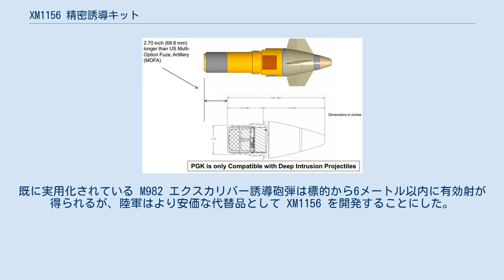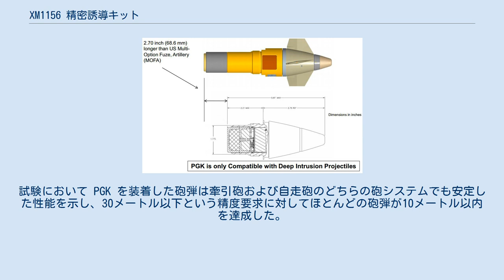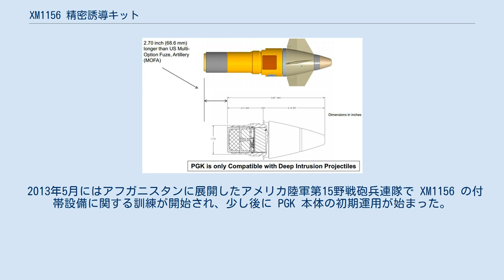XM1156 精密誘導キット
M1156 精密誘導キット (M1156 Precision Guidance Kit, PGK, 以前はXM1156) はアメリカ陸軍が開発した155mm砲弾用精密誘導システムである。
主契約者はアライアント・テックシステムズで、開発作業には Interstate Electronics Corporation も参加している。
 PGK は、従来からある信管と同様に弾頭の先端にねじ込んで取り付けられるが、GPS 誘導により弾道を補正する制御翼が付いている。
自由落下爆弾に取り付けて精密誘導爆弾に仕立て上げる JDAM によく似ており、「砲弾版 JDAM」ともいえる。
2009年から生産されており、2010年には配備される予定であったが、実際の配備は2013年春になった。
 従来使われてきた非誘導型の M549の平均誤差半径 (CEP) は最大射程時に267メートルである。
これは斉射時に標的から半径267メートルの範囲内に着弾するということであり、非誘導弾頭では近接戦闘時に友軍への誤射や同士討ちが起きる恐れがあることが分かる。
既に実用化されている M982 エクスカリバー誘導砲弾は標的から6メートル以内に有効射が得られるが、陸軍はより安価な代替品として XM1156 を開発することにした。
PGK の信管部は M549A1 や M795 155mm榴弾 の弾頭部に取り付けて M109 155mm自走榴弾砲 や M777 155mm榴弾砲 から発射でき、射程距離によらず標的から50メートル以内に有効射を得ることができる。
 砲弾が発射されると制御翼が展開される。
GPS受信機で PGK の現在位置と目標の位置から目標に命中する飛翔経路を割り出し、制御翼を操作してその経路に誘導する。
 PGK には標的から150メートルの範囲内に着弾しない場合には爆発しないよう安全装置が設けられており、発射5秒後の時点で着弾予想点が標的から150メートル以内にあるか否かによって作動するようになっている。
これにより、近接火力支援を受ける友軍兵士の安全を確保している。
PGK は重量 1.4キログラム (3 lb) で、制御翼とオルタネーターが増えた分、通常信管より0.45キログラム (1 lb) だけ重くなっている。
 飛翔中にオルタネーターからの電力で動作するため、バッテリーが不要になっている。
PGK は既存の誘導砲弾よりも安価で、しかも通常砲弾の命中精度を高めるものであるため、新しく誘導砲弾を生産することなく配備済みの大量の通常砲弾をアップグレードして備蓄することができる。
 PGK はさまざまな 155mm 砲システムと互換性がある。
2014年9月にはドイツの DM111 砲弾に装着して PzH2000自走榴弾砲からの実射デモが行われており、射程27キロメートルで標的から5メートル以内への着弾率 90% を得ている。
 PGK はアフガニスタンへの緊急補充として投入され、同地で性能・信頼性・安全性を確認するための初品受領試験が行われた。
試験において PGK を装着した砲弾は牽引砲および自走砲のどちらの砲システムでも安定した性能を示し、30メートル以下という精度要求に対してほとんどの砲弾が10メートル以内を達成した。
 2015年2月6日には ATK から PGK が受領試験に合格して低率初期生産（LRIP）への移行が認められたことが発表された。
 2015年4月には、PGK の低率初期生産（LRIP）の第1ロットが納品され、受領試験では42発中41発（97%）が正常に発射された。
2015年終わりの全規模生産への移行に向け、5月と6月にも追加ロットの受領試験が行われた。
 2015年6月29日にはオービタルATK から PGK 第1ロットの受領試験が完了し、安全性要求および信頼性要求のすべてが満たされ、命中精度は平均10メートル以下であったことが発表された。
追加分2ロットの受領試験では生産の安定性や生産工程全体を通じた製品改良に関する情報収集が行われた。
 2013年8月8日にオーストラリアは 4,002 発の M1156 と訓練および付帯設備を 5,400万ドルで購入する意向を示した。
低率初期生産中の兵器に対する購入意向表明は異例のことであった。
 2015年2月にはオーストラリアとカナダから正式発注がなされた。
オーストラリアは2...